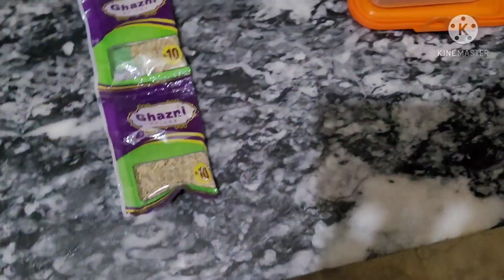Travel vlog .. Episode 6.pakistan my bnaey Gurrr waly rice khala (sas)ki recipe